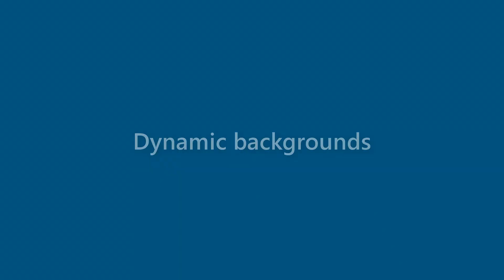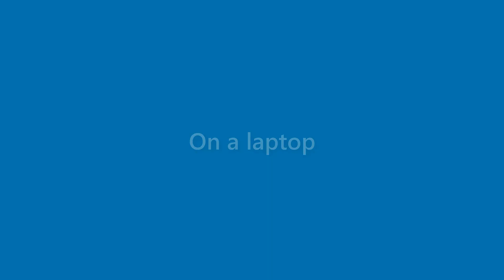Hugh Perez - appearance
Name Look - Hugh Perez - appearance. In this video we present "Hugh Perez" name look and feel in various scenarios.
This video will cover:
How does "Hugh Perez" look as a personal letterhead?
How does "Hugh Perez" look on a business card?
How does "Hugh Perez" look on a computer/laptop screen?
How does "Hugh Perez" look with different background colors?
How does "Hugh Perez" look with various fonts?